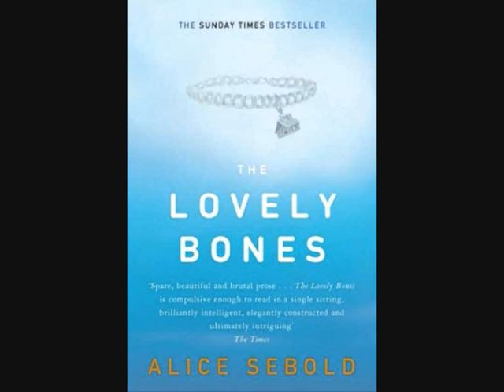whisper 61 - reading request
Reading from "the lovely bones" by Alice Sebold. A request by Tripnixon.

I didn't want to read out how she died, so if you want to find out then you can read the extract from:

Sorry about my rubbish reading lol.